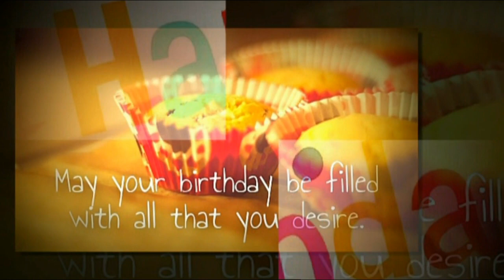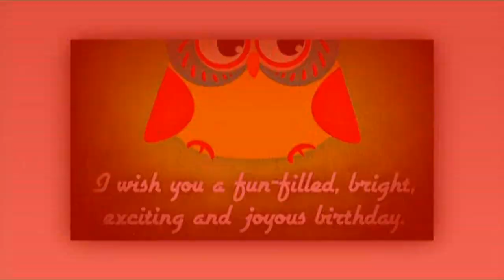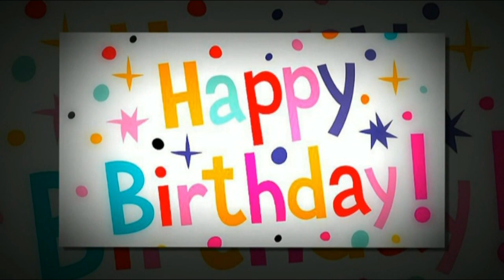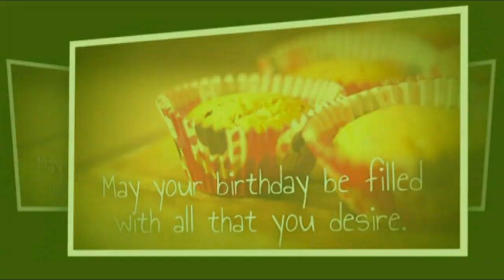Unforgettable Picture Perfect Happy Birthday Song To You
Traditional Happy Birthday Song & #1 Best Birthday Music Ever
We try to produce the best-quality kid friendly channel with hand-on experience kid friendly videos in mind. Tracy, Vicky, Cindy and Judy make learning and fun toy videos. They loves Animals, play doh, Minions, surprise eggs opening, Lego, toy reviews, Disney toys, VTech toys, Cookie Monster, Disney Princess Ariel from The Little Mermaid, Sofia The First and Disney Cars Toys Lightning McQueen.
Our videos feature top toys from popular Disney movies like Frozen with Elsa and Princess Anna dolls. You'll also find funny Mickey Mouse Clubhouse and Peppa Pig Videos. We hope these videos will bring your family as much joy as we had creating it.